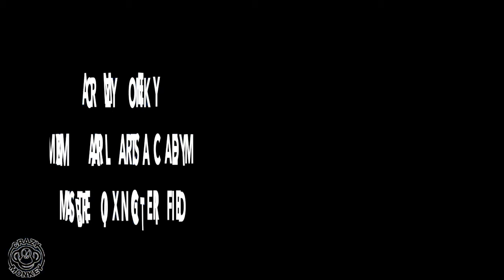Heavy Bag Workout | Jab Tutorial